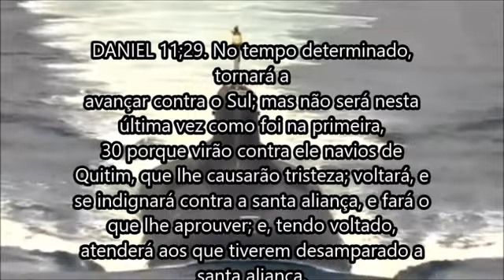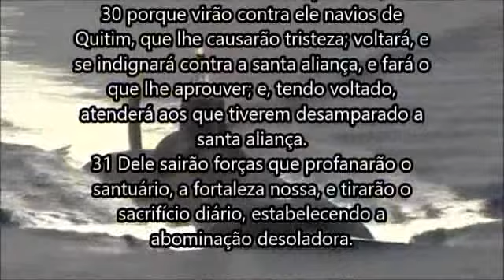VEJA O QUE VAI ACONTECER CONTRA OS ESTADOS UNIDOS ANTES DA LEI DOMINICAL!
PROFECIA  ANTES DA LEI DOMINICAL